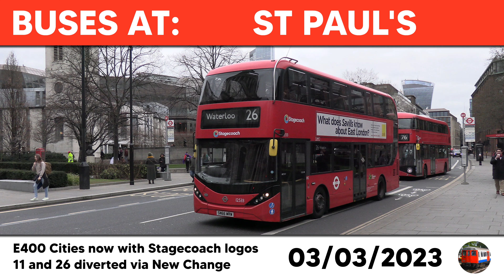London buses at St Paul's 03/03/2023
Buses at St Paul's on 3rd March 2023. Due to roadworks around Bank, routes 11 and 26 were on diversion between here and that location via New Change and Cheapside. Meanwhile Stagecoach have begun applying their logos to the ex-HCT Group buses on the 26.

Operators and routes - TfL services:
Go-Ahead London: 11, 15, 76, 521
Metroline: 4, 17
Stagecoach London: 26

Operators and routes - other:
Big Bus Company: Blue Tour
Golden Tours: Blue Route
Premium Tours
Stagecoach London: CitySightseeing Red Route
Tootbus London: Yellow Route

Bus types:
AEC / Park Royal Routemaster
Alexander Dennis Enviro400 and Enviro400H City
BYD D9UR / Alexander Dennis Enviro200EV MMC
BYD DD / Alexander Dennis Enviro400EV City
Scania N230UD OmniCity
Volvo B9TL / East Lancs Visionaire and MCV DD103
Volvo B5LH / Wrightbus Gemini 3
Wrightbus New Routemaster (a.k.a. New Bus for London)